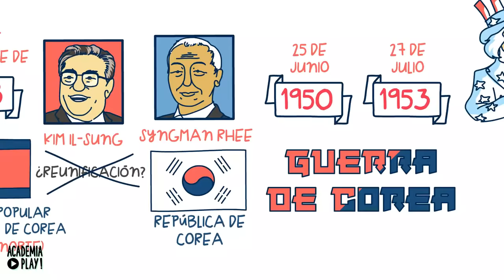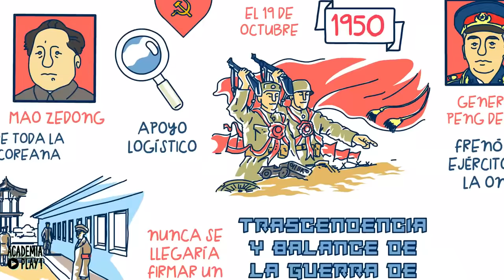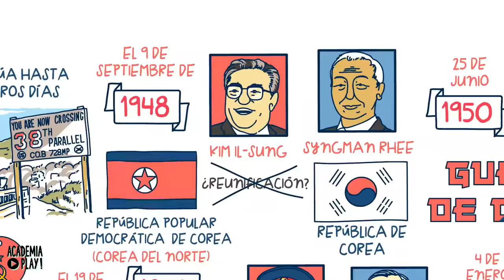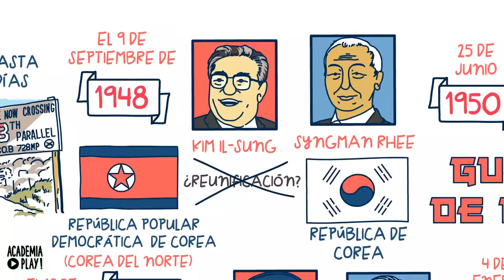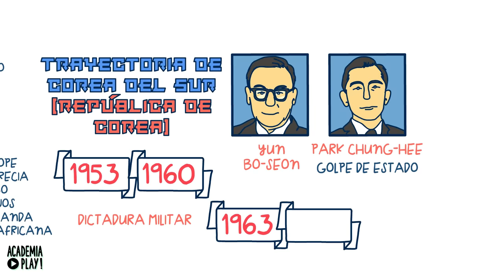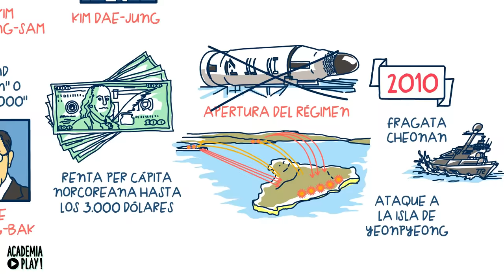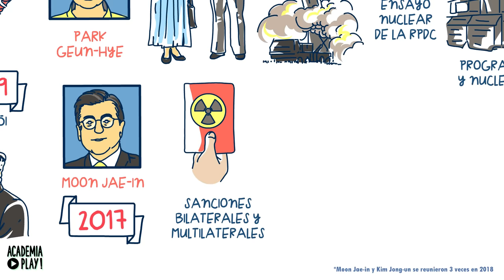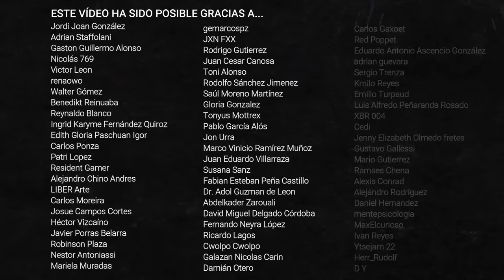El conflicto entre Coreas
De 1910 a 1945, la península de Corea estuvo bajo el férreo control del Imperio Nipón. Tras la derrota de Japón en la Segunda GM, Corea fue repartida entre las potencias vencedoras. El sur estuvo controlado por los Estados Unidos y el norte por la Unión Soviética. La nación quedó dividida por el paralelo 38. Tras una larga guerra y sin la firma de un tratado de paz, dicha división continua hasta nuestros días.

| SÍGUENOS |